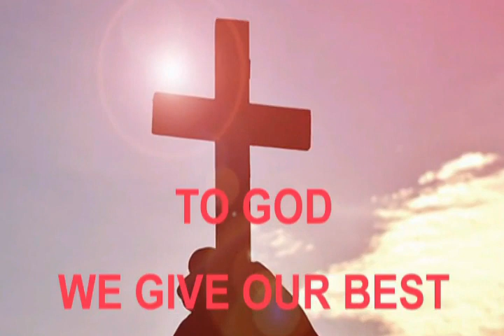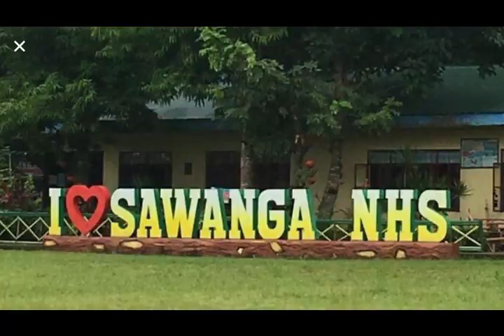Sorsogon City Division March